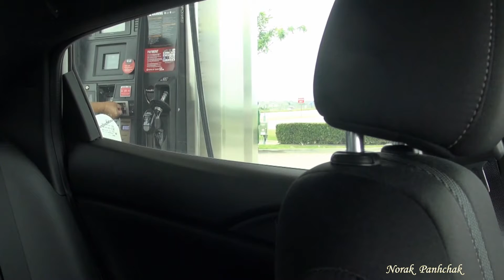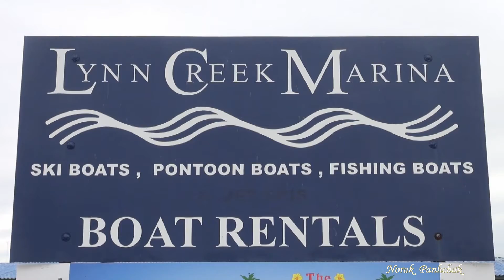Marina feed the fish( អោយចំណីត្រី)